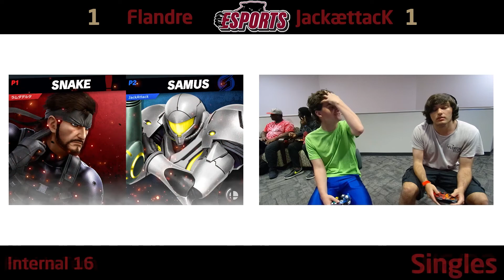FTEsports Internal 16 Losers Semi-Final - Flandre (Snake) vs JackættacK (Samus)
Florida Tech Esports is back again for another year of competition! We have resumed our on campus Smash Ultimate weeklies for the Fall 2022 semester. They are hosted our dedicated campus gaming facility: The Ruth Funk Center. Currently our events are closed to the public, but we plan to open up to the local community soon! This semester will also be fielding two Smash Ultimate collegiate rosters to compete in NACE's online Crew Battle league, so expect to see a lot of those VODs too.